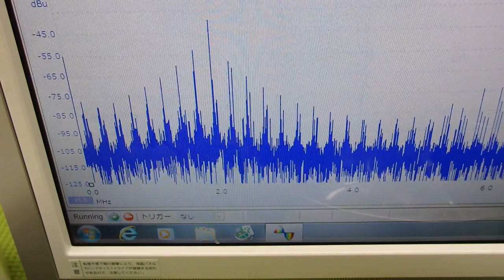メガヘルツの超音波発振制御プローブ ultrasonic-labo